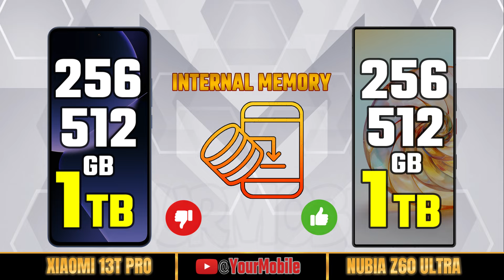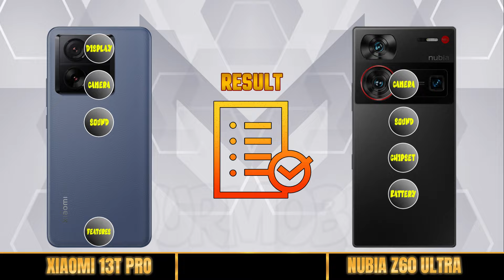XIAOMI 13T PRO vs ZTE NUBIA Z60 ULTRA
Xiaomi 13T Pro plus vs ZTE nubia Z60 Ultra comparison
Xiaomi 13T Pro plus vs ZTE nubia Z60 Ultra camera test
Xiaomi 13T Pro plus vs ZTE nubia Z60 Ultra speed test
Xiaomi 13T Pro plus vs ZTE nubia Z60 Ultra pubg test
Xiaomi 13T Pro plus vs ZTE nubia Z60 Ultra gaming test
Xiaomi 13T Pro plus vs ZTE nubia Z60 Ultra battery test
Xiaomi 13T Pro plus vs ZTE nubia Z60 Ultra battery drain test
Xiaomi 13T Pro plus vs ZTE nubia Z60 Ultra charging test
Xiaomi 13T Pro plus vs ZTE nubia Z60 Ultra antutu benchmark
Xiaomi 13T Pro plus vs ZTE nubia Z60 Ultra antutu test
Xiaomi 13T Pro plus vs ZTE nubia Z60 Ultra durability test
Xiaomi 13T Pro plus vs ZTE nubia Z60 Ultra waterproof test
Xiaomi 13T Pro plus unboxing
Xiaomi 13T Pro plus review
Xiaomi 13T Pro plus camera
Xiaomi 13T Pro plus camera test
Xiaomi 13T Pro plus pubg test
Xiaomi 13T Pro plus gaming test
Xiaomi 13T Pro plus battery test
Xiaomi 13T Pro plus charging test
Xiaomi 13T Pro plus price
Xiaomi 13T Pro plus price in india
Xiaomi 13T Pro plus launch date
Xiaomi 13T Pro plus launch date in india
Xiaomi 13T Pro plus 5g
Xiaomi 13T Pro plus plus 5g
Xiaomi 13T Pro plus advertisement
Xiaomi 13T Pro plus update
Xiaomi 13T Pro plus upcoming
comparison
full comparison
samsung
oppo
vivo
infinix
redmi
xiaomi
poco
itel
huawei
nubia
asus
motorola
nothingphone
realme
zte
Theprtech
Gadgets Compare
iTechNews
best games to play on mobile
best phone